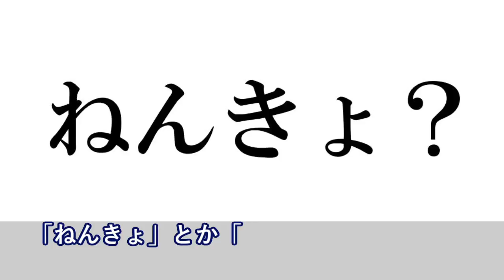本屋で、黒人男性「ね・・・ねんきょ」とつぶやいていた→手元には「にんぎょひめ」が・・【日本大好き外国人】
【韓国の反応】南北単一チーム論争を見てると涙が出る・・・平昌五輪2018

海外の反応 衝撃!!外国人が感じる!?世界より先を行く日本の10の事!!レベルが違いすぎるって!?【すごい日本】

【韓国の反応】日本・北海道の温泉旅館に行ってきた！食事も風呂も最高だった…